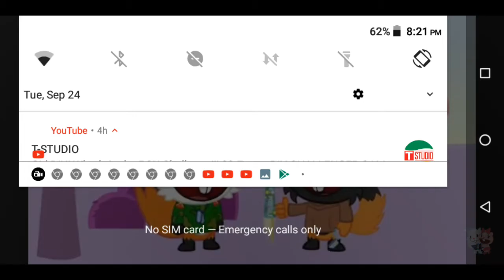Flippy blood scream and mr piece